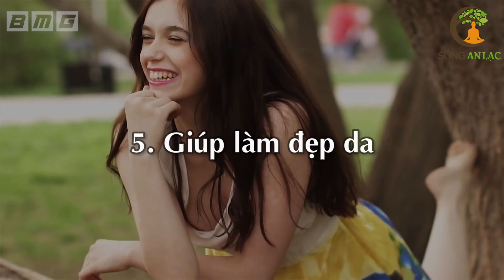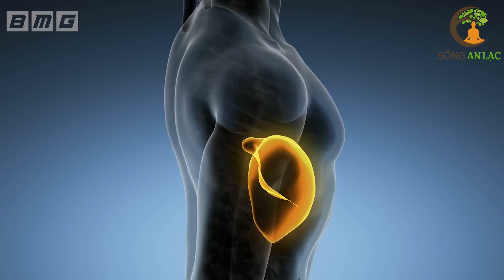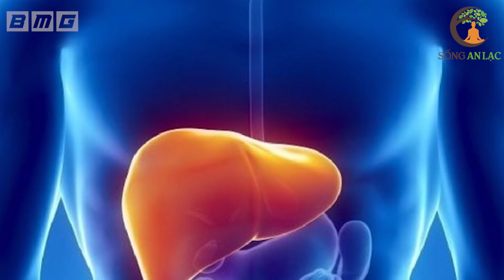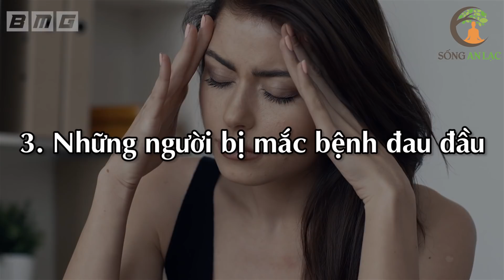Mắc Phải 8 Loại Bệnh Này Ăn Mướp Là Khỏi Ngay- Biết Mà Ăn Sớm Sẽ Trường Thọ 100 Tuổi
Mắc Phải 8 Loại Bệnh Này Ăn Mướp Là Khỏi Ngay- Biết Mà Ăn Sớm Sẽ Trường Thọ 100 Tuổi. ông cha ta vẫn thường nói “thuốc đắng giã tật”. Quả đúng như vậy, hầu hết những loại rau, quả có vị đắng đều chứa trong mình công dụng tuyệt vời với sức khỏe. Và mướp đắng là một trong số đó.
Dù mang trong mình vị đắng khiến nhiều người cảm thấy khó ăn. Nhưng 1
khi đã thử rồi thì chắc chắn bạn sẽ mê mệt với hương vị thơm ngon của nó.
Dù được coi là một thần dược cho sức khỏe, tuy nhiên số người biết về công
dụng tuyệt vời của nó lại không hề nhiều.
Vậy loại quả có vị đắng này có những tác dụng gì với sức khỏe của chúng ta?
Trong video ngày hôm nay, SAL sẽ mách bạn 8 lợi ích chữa bệnh cùng
những món ăn thơm ngon từ mướp đắng mà bạn cần biết sớm để sống lâu
trăm tuổi. Mời các bạn cùng đón xem!

# Danh sách video nhiều Hay Nhất nhất SAL:
1. 3 Thần Dược Nên Uống Buổi Sáng, 4 Độc Dược Dù Ngon Mấy Cũng Vứt Bỏ Cấm Uống
2. Nằm Ngủ Nghiêng Bên Phải 7 Tác Hại Kinh Khủng Này Sẽ Xảy Ra Trong Cơ Thể Bạn
3. 6 Cách Phục Hồi Lục Phủ Ngũ Tạng Trong 1 Ngày, Cơ Thể Trẻ Ra 10 Tuổi, Ai Biết Sớm Sẽ Sống Thọ
4. 60 Tuổi Vẫn Trẻ Đẹp Như Hoa Nhờ Ăn 6 Thứ Này Khỏi Cần Đi Làm Đẹp
5. 7 Món Ăn Sáng RẤT ĐỘC Già Hay Trẻ Cũng Tuyệt Đối Không Ăn, Ăn Vào Rất Hại Sức Khỏe
6. Uống MẬT ONG theo cách này bổ hơn 100 lần NHÂN SÂM rất tốt cho sức khỏe - Sống Khỏe
7. Giáo Sư Cảnh Báo Sai Lầm Ăn Rau Mùi Khiến Bạn Gần Nghĩa Địa Hơn Bao Giờ Hết
8. Đừng Tốn Tiền Tỷ Mua Thuốc Bổ, Ăn 4 Thứ Này Cả Đời Sống Khỏe Mạnh
9. Càng Già Sống Càng Khỏe Nếu Biết Tận Dụng 3 Giờ Vàng Này Mỗi Ngày
10. Uống Nước Thế Này Loại Bỏ Mọi Bệnh Tật, Bổ Gấp 100 Lần Nhân Sâm, Cực Tốt Cho Sức Khỏe